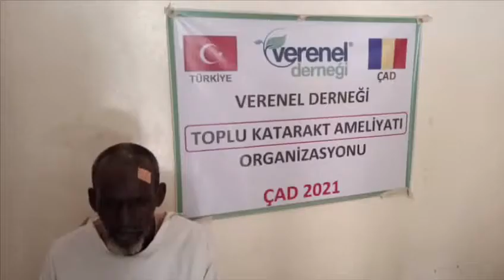1749 LALE GIDA HALİL TOPÇU 57 KATARAKT AMELİYATI